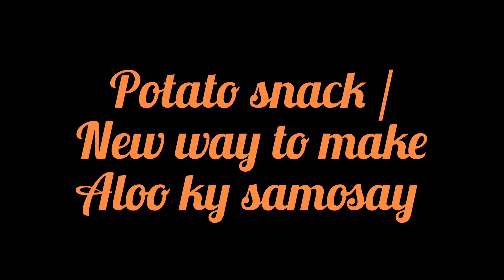Crispy flower samosa | Tea time potato snacks by best and simple cooking secrets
Assalamualaikum everyone!
Samosa recipe / crispy flower samosa/ potato snacks/ how to make samosa at home / flower snacks / easy recipe / best and simple cooking secrets / tea time snacks / aloo ky snacks/  aloo nuggets recipe \  aloo nuggets\ aloo nuggets banane ka tarika\ egg snacks recipes\ new potato snacks recipes\ new potato snacks\ new snacks recipe\  breakfast\ samosa recipe \ snacks \ potato fry